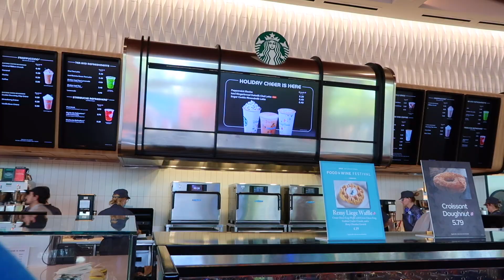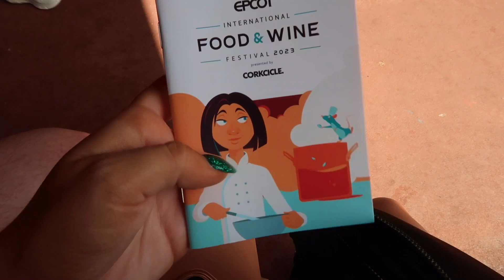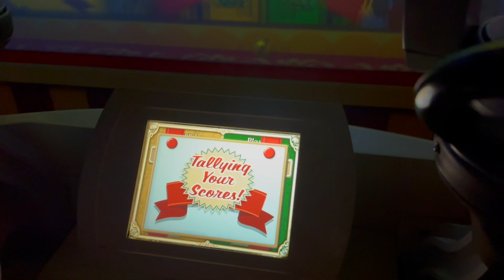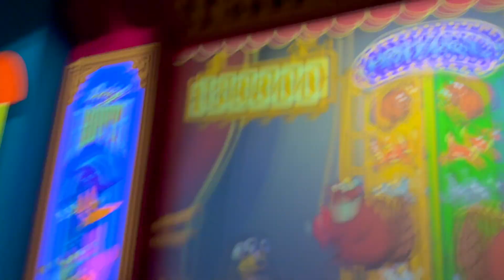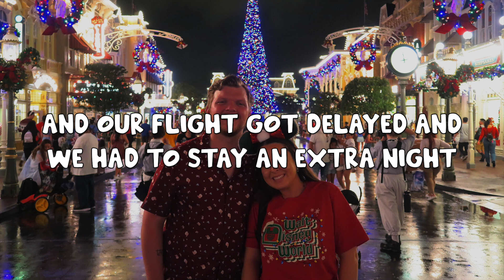disney world november 2023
xoxo!

Free Music for Videos 👉 Music by Lofi Breno - Lofi but Jazz Vibes, Pt. 2